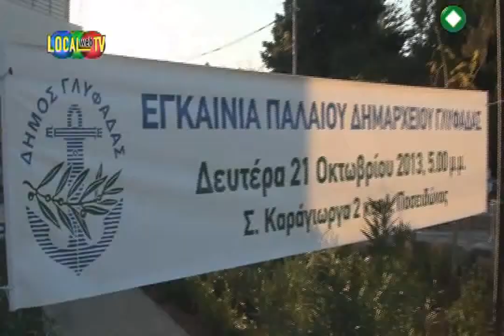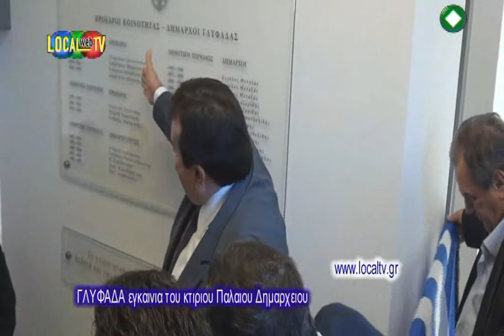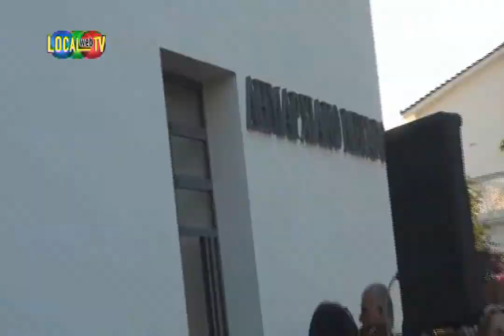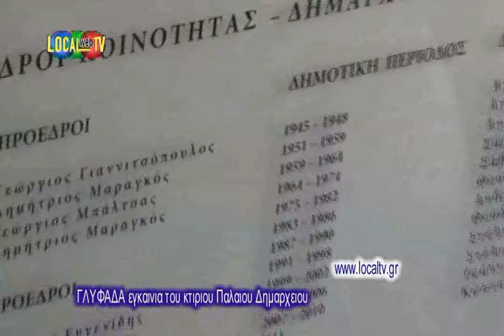Εγκαινια κτιριου παλαιου Δημαρχειου Γλυφαδας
ΓΛΥΦΑΔΑ 21-10-13 Εγκαινια κτιριου παλαιου Δημαρχειου